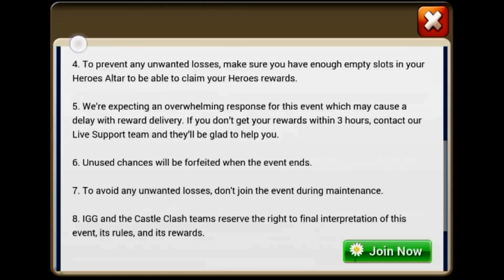Castle Clash - Easter Eggmaster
IGG came up with a good way for people to get Pumpkin Duke!!